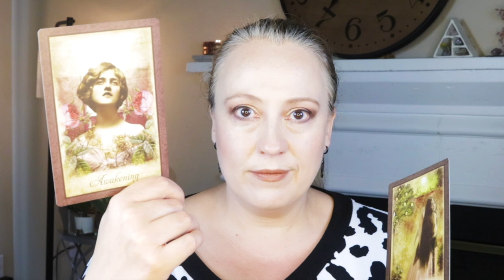HOPE IN AWAKENING | AUGUST 13, 2021 ANGEL ORACLE CARD READING | ANGELIC MESSAGE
HOPE IN AWAKENING